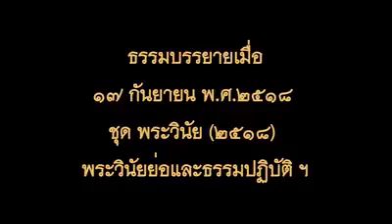หลวงพ่อพระราชพรหมยาน วัดท่าซุง เรื่องการรับเงินของพระ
หลวงพ่อพระราชพรหมยาน เรื่องพระรับเงินทองเมื่อ ๑๗ กันยายน พ.ศ.๒๕๑๘  ชุด พระวินัย (๒๕๑๘) พระวินัยย่อและธรรมปฏิบัติฯ โดย...หลวงพ่อฤาษีลิงดำ วัดท่าซุง อุทัยธานี